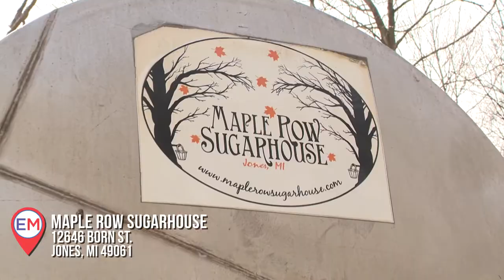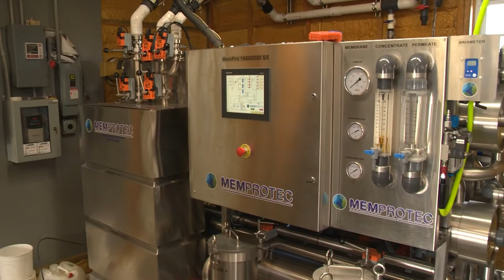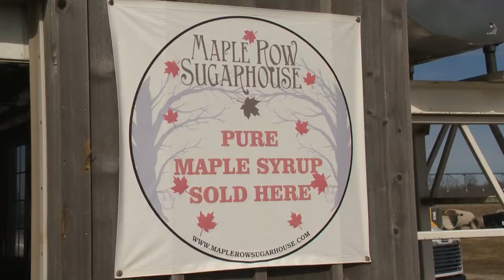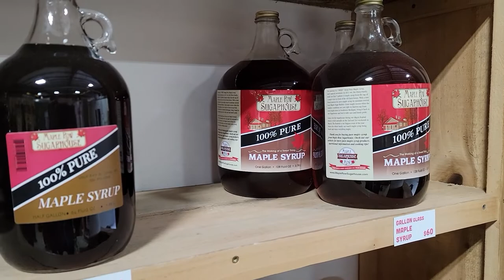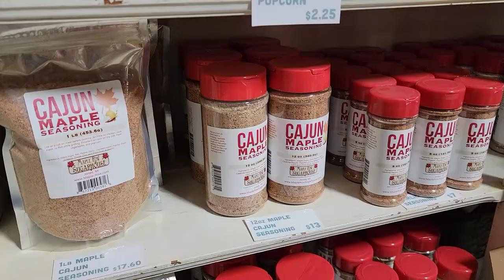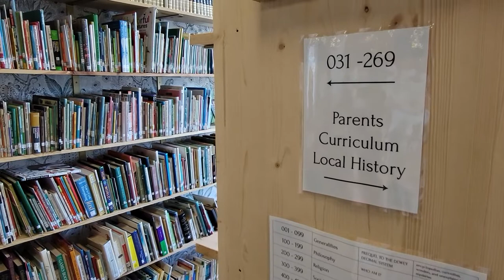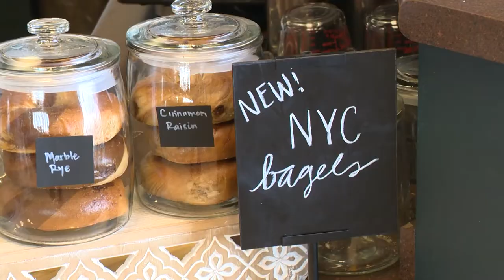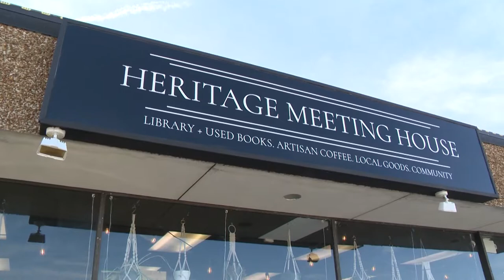Maple Row Sugarhouse, Heritage Meeting House, Women's Expo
This week we visit Maple Row Sugarhouse or some Pure Maple Syrup, we also check out Heritage Meeting House a great resource for parents concerned about their childrens education, and Expo for Women's 30th Annual Expo for Women
Ladies Day Out Celebration.